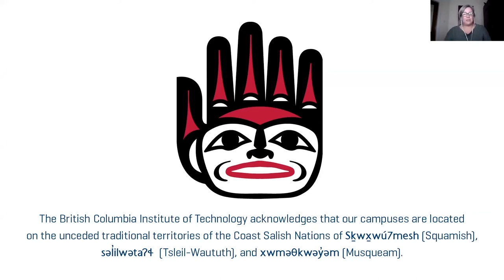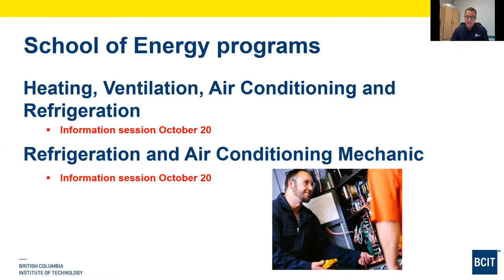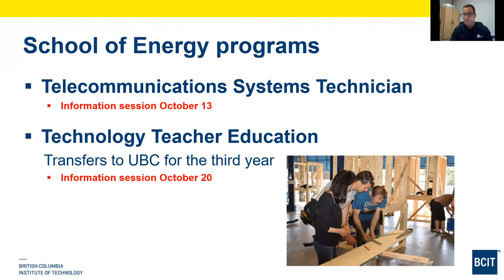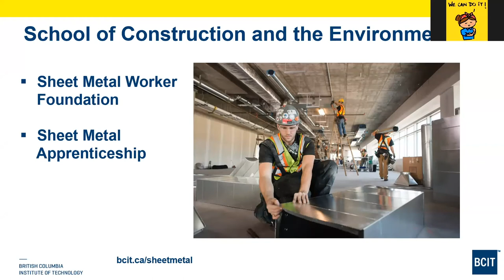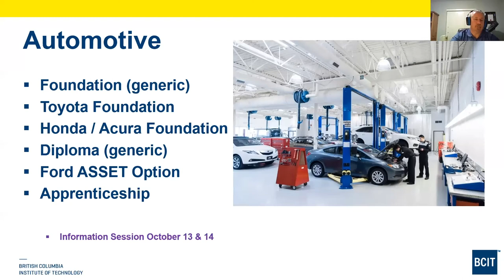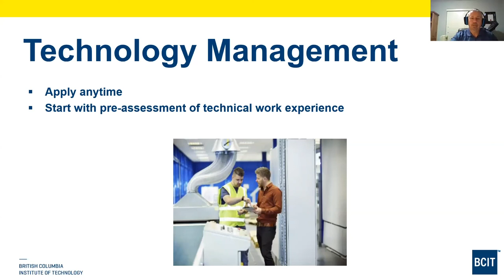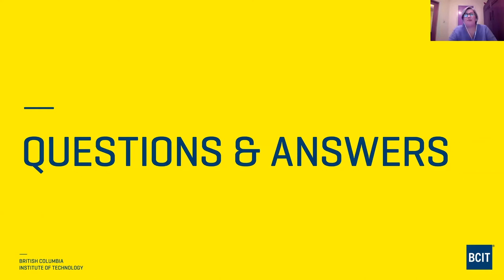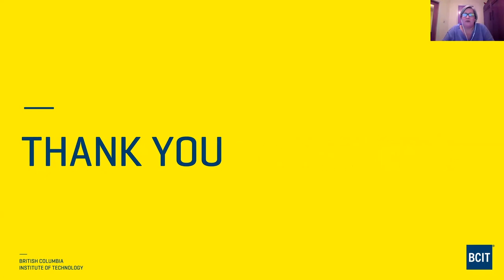Big Info: At-Home Edition Fall 2020 | Trades and Apprenticeship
Choosing BCIT for your trades training means you’ll have access to the best equipment and instructors in the province—from jets, ships, and heavy equipment, to cutting edge automotive, welding, and carpentry shops.